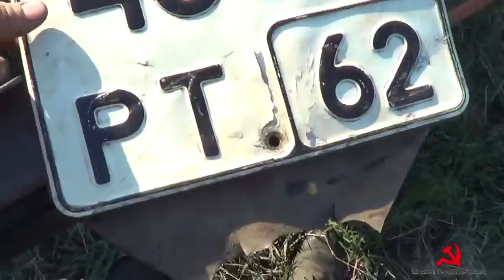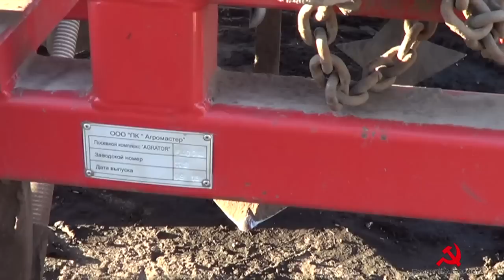Дискуется плохо после дождя на двух Т-150К. Переезд на другое поле с рапсом.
6 мая 2014 года, 51 рабочий день.
День мытарств. Дождь прошедший днем ранее хорошо промочил поле и дискатор и БДТ достаточно сильно забивались. Пришлось сменить место работы и отправиться на другое поле с неубранным рапсом.